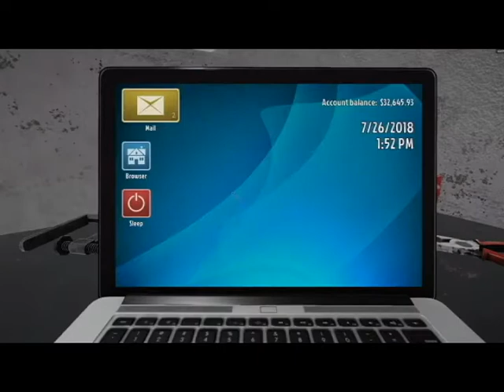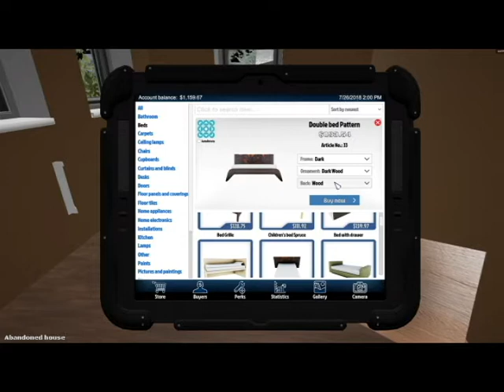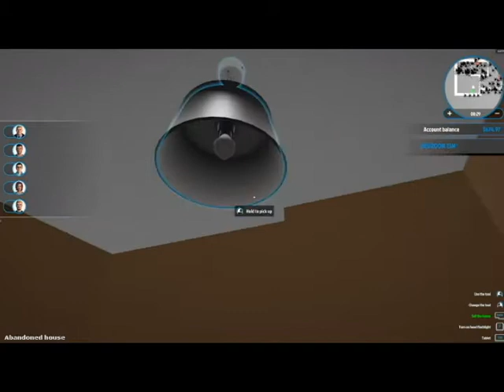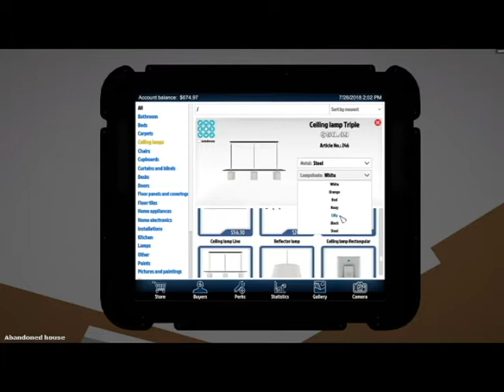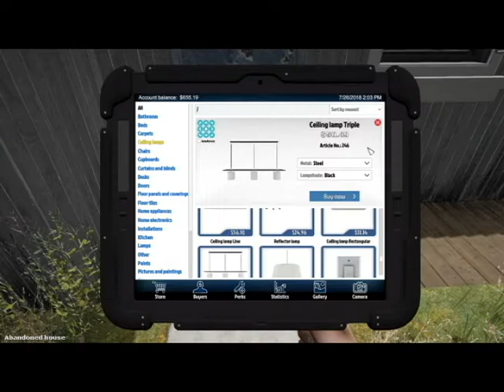House Flipper Role Play: Getting my frist house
Here we follow kincab as he trys to make it as a house flipper